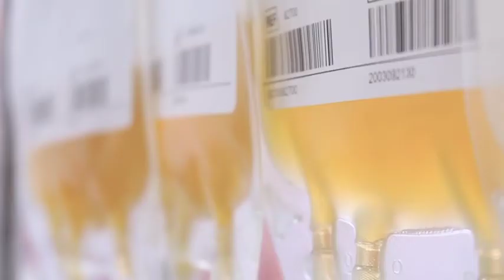PC-COVID-19 plasma convaleciente, lecciones aprendidas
Línea de investigación: Intervenciones clínicas

Si quiere saber más de esta investigación, conéctese este jueves 27 de agosto, a partir de las 10:00 a. m. en el

Seminario virtual: "Diálogos en COVID-19: Panorama de la investigación en Bogotá D. C."